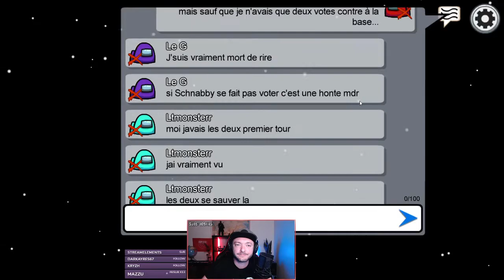AMONG US #31 😳 JE SUIS SACRIFIÉ POUR RIEN 😳